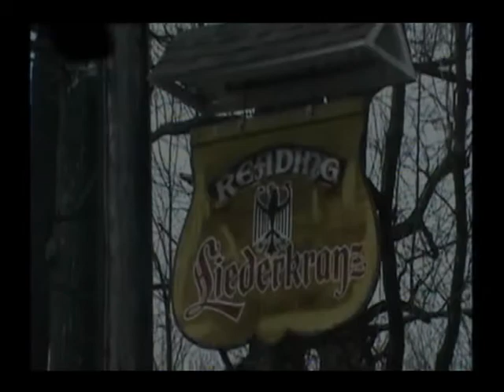Liederkranz investigatioin final cut